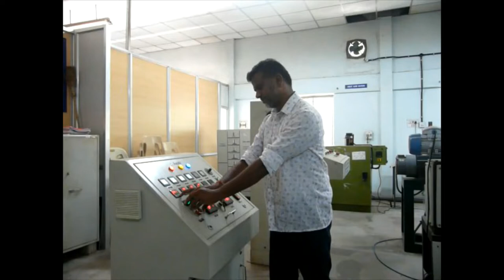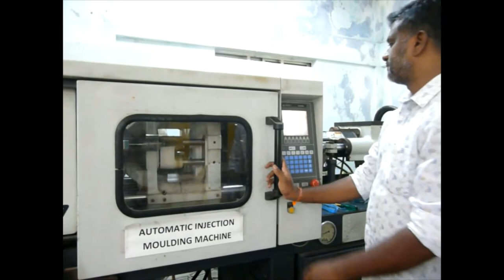RECYCLING OF PLASTIC WASTE TO PLASTIC COMPOSITE PRODUCTS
Hi,
Today's video is on recycling of plastic waste to plastic composite products. This is an invention of Dr. Shantanu Bhowmik, Professor at Amrita Vishwa Vidyapeetham where he recycles plastic waste to products with a very eco friendly technique. Even the power consumption to recycle plastic waste is less than that of producing products made from virgin plastic. His three students had done their B.Tech final year project on this technology and have opened their own start up company called R-Cube Plastics. The students are Akash Jayakumar, Akash Vineeth and Abhihas Balaji. This video shows the complete process and how we can all collectively strive for a clean, green and pollution free environment and is truly a way for Atmanirbhar Bharat.